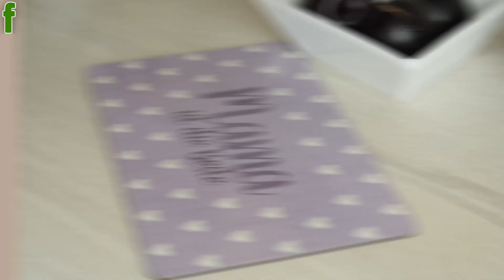Pflaumenkuchen mit Streusel | Pflaumentarte aus saftigen Pflaumen mit knusprigem Boden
Der Pflaumenkuchen aus saftigen Pflaumen und knusprigen Streuseln ist ein Gaumenkitzel. Die Pflaumentarte schmeckt leicht säuerlich und fruchtig und ist mit Vanilleeis einfach zum Dahinschmelzen.

Regelmäßig neue Rezepte, Inspirationen und leckere Kochideen.

Hier ist mein Rezept für Pflaumenkuchen mit Streusel

Zutaten
220 g Butter
150 g Zucker
1 TL Vanilleessenz
Zimt
Zitronenschale abgerieben
1 Prise Salz
1 Ei
600 g Pflaumen
Vanilleeis
500 g Mehl

Zubereitung
Butter in einem Topf schmelzen und abkühlen lassen.
Pflaumen halbieren.
In einem Mixtopf Zucker, Zimt, Prise Salz und abgeriebene Zitronenschale mischen.
Ei, Vanilleessenz und abgekühlte flüssige Butter zugeben und alles zu einem krümeligen Teig mixen.
Eine Tarte mit etwas Butter einfetten und 2/3 des Teiges in die Tarte geben, an den Rändern und auf dem Boden den Teig gut andrücken.
Die Pflaumenhälften auf dem Teigboden im Kreis auslegen.
Mit den restlichen Streuseln bedecken.
Den Pflaumenkuchen bei 180 Grad ca. 50 Minuten backen.
Den Streuselkuchen auskühlen lassen und in Stücke schneiden.
Die Pflaumentarte schmeckt am besten mit einer Kugel Vanilleeis.

Tipp: Die Pflaumentarte kann natürlich auch mit Kirschen, Pfirsichen oder Johannisbeeren gebacken werden.

     Kochen 🍜 Backen 🍩 Genießen 😋

🥗 Regelmäßig neue Rezepte und kostenlose Tipps
🍛 Inspirationen und leckere Kochideen
🥘 Kreative & gesunde Küche aus der ganzen Welt

*** mehr Rezepte ***